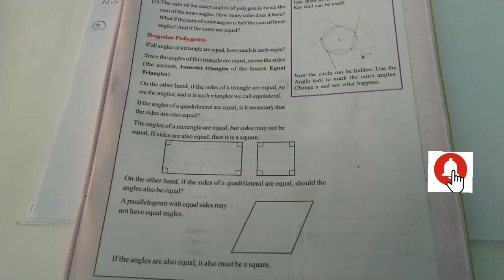Kerala Syllabus... Mathematics.. Class 8 _ Chapter 3 _ Polygons _ Section 14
In this section to solve the fifth problem in the text book.